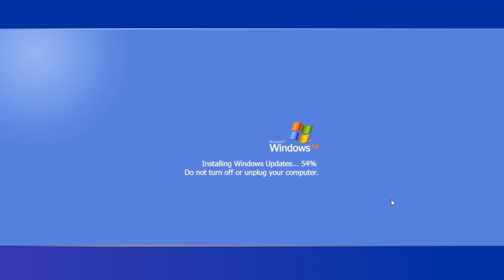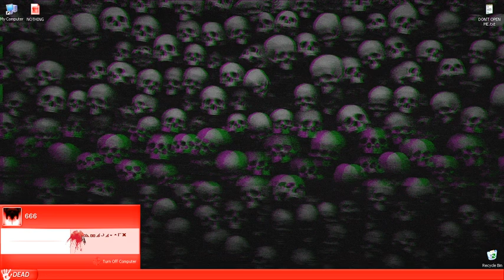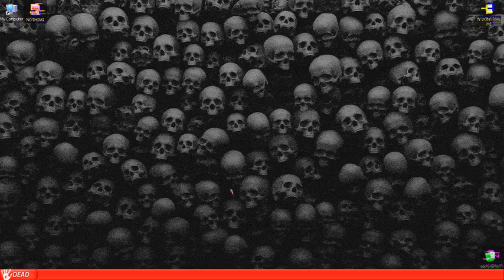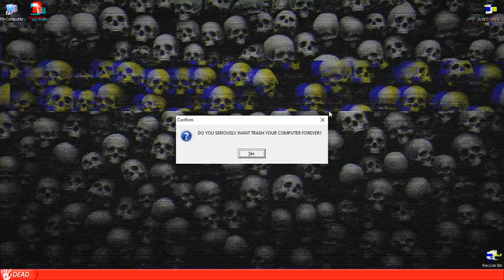Trying Windows XP Horror Edition - Peaceful Version on My Real PC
Hello guys! So I heard that WobbyChip Created Peaceful Version which is same as Destructive One But doesn't destory your PC at the end! So lets go compare two versions ending after red screen of death The Destructive Version Ending overwrites your MBR That shows eye with I'm Watching You text The Peaceful Version Ending takes you back to desktop rather than overwrite your MBR, If you want to try Destructive Version, I recommend you to download Virtual Machine to play the Destructive one. See ya guys!